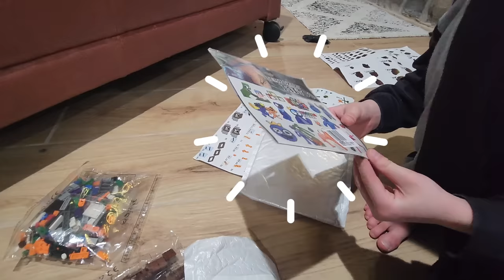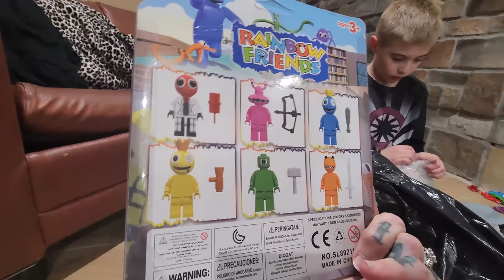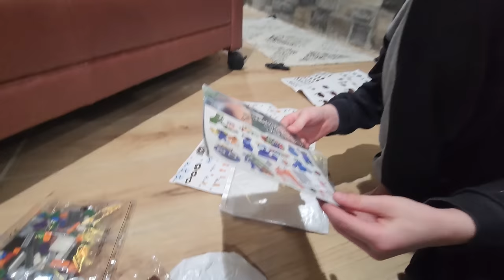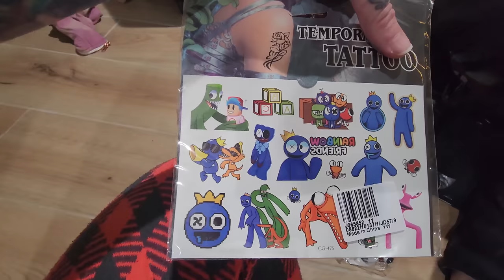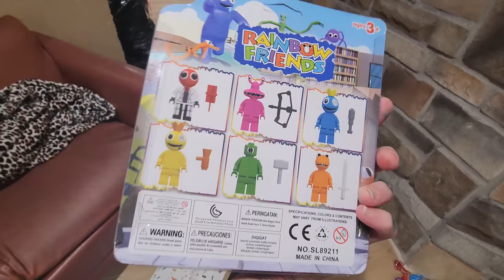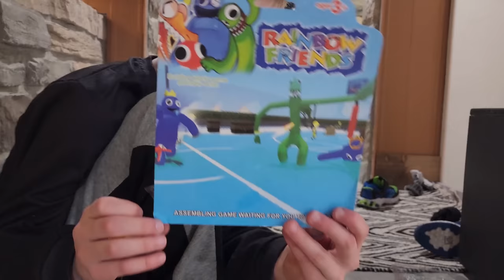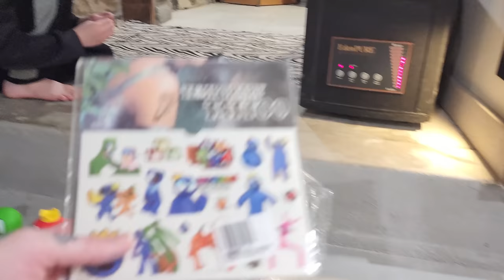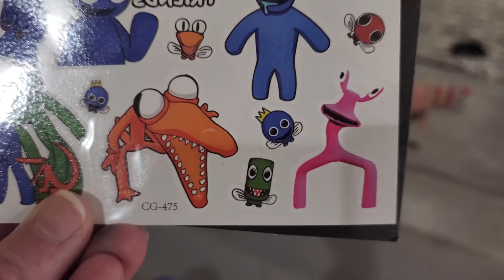New Rainbow Friends Plush & Toys!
Check out the Rainbow Friends plush in the tagged products section!

Blue slippers

Rainbow Friends Action Figures (good)
Rainbow Friends Action Figures (good w/ Lime)
Rainbow Friends action figures (good w/silly Green)
Rainbow Friends Action Figures (some weird)
Rainbow Friends Action Figures (w/Purple in vent)
Blue Color changing light
Blue Costume
Blue inflatable costume
Green Costume
Red Costume
Orange Costume
Purple Costume
14 piece Rainbow Friends charms

  Rainbow Friends Plush:
Baby Blue plush
Smiling Blue
Google Eyes Green
other Orange
Purple in the Vent
Purple that opens his mouth
Yellow Blue
Yellow (duck)